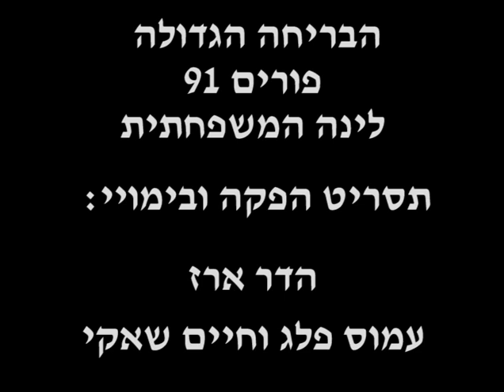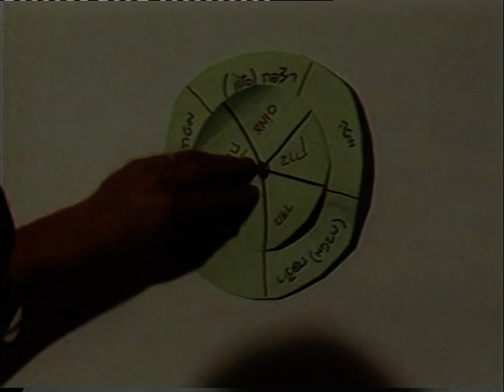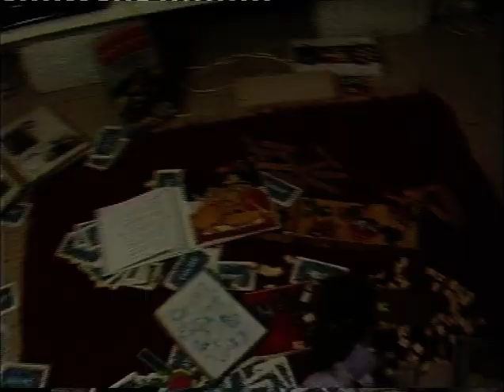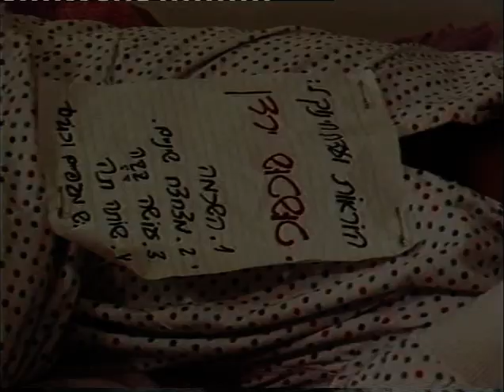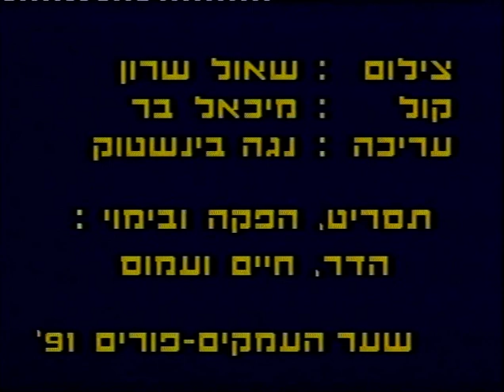הבריחה הגדולה 1991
פורים 1991 שער העמקים